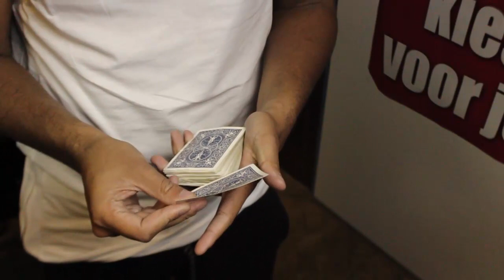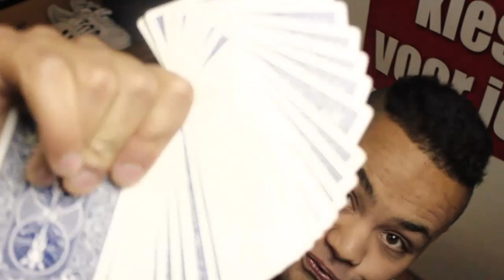MISLUKTE KAARTTRUC!? + UITLEG!